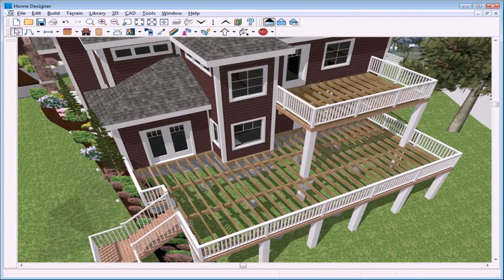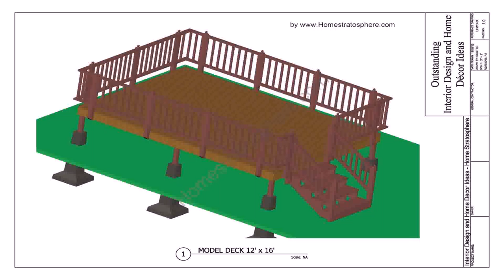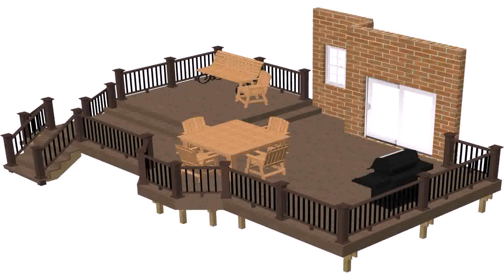Pool Deck Designer Tool